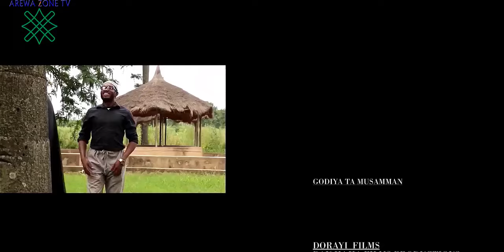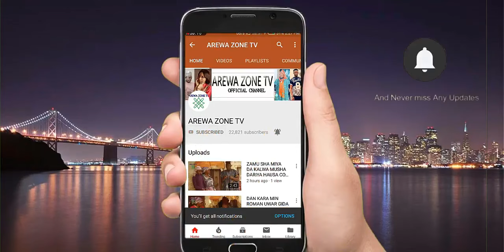Laifi Tudu Part 2: Latest Hausa Movies 2023 With English Subtitle (Hausa Films)